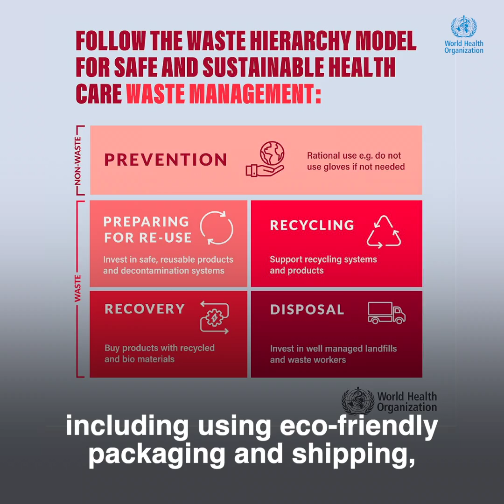Tonnes of COVID-19 health care waste expose urgent need to improve waste management systems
The World Health Organization published a new report on the burden of medical waste from the COVID-19 pandemic, which threatens human and environmental health, and provided a set of recommendations to improve waste management.